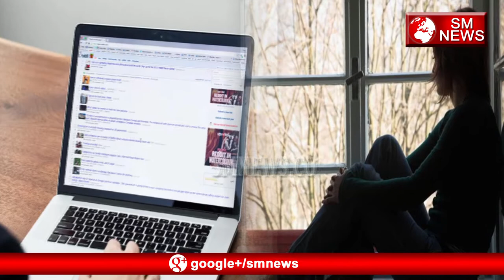Shaadi का झांसा देकर Laakho Rupey लूटने वाला गिरफ्तार-SM News